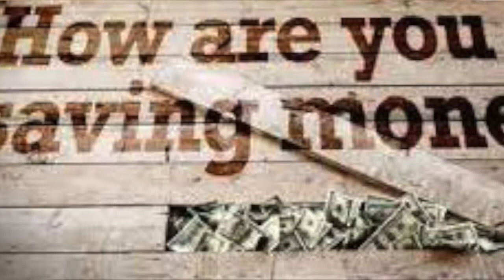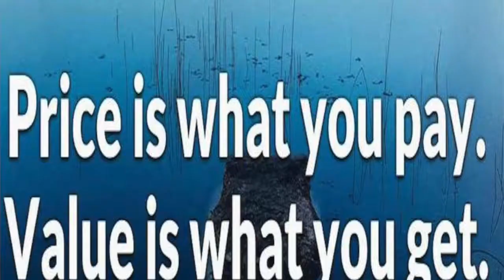Homie, Purple Bricks, Open Door, Offer Pad,Discount Realty Services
Are Discount Brokers worth the savings?  How will companies like Homie, Purple Bricks, Open Door, and Offer Pad compare to a Full Service Realtor and Brokerage?  Are you really saving money and getting true representation to protect your investment?